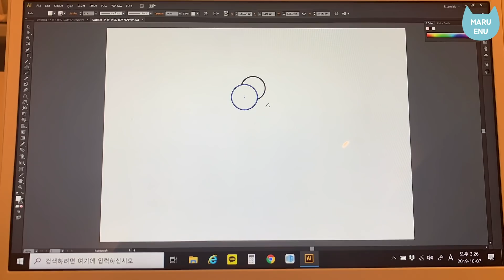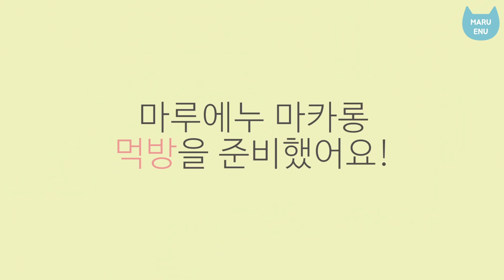(ENG)민트초코맛 마카롱 좋아하세요? 같이 만들어요~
*유튜브 자막을 켜고 시청해주세요!
*Please turn on the YouTube subtitles!

제 최애 아이스크림인 민트초코를 마카롱 필링으로 만들어봤어요!
젤라또 모양 꼬끄에 치약 향 확~ 나는 민트초코 필링!!
마카롱 먹방도 재미있게 봐주세요 :)
*마루에누의 마카롱 디자인은 마루에누의 소중한 지적 재산권입니다.
*마루에누 마카롱 매장 관련 정보는 마루에누 인스타그램(@maru__enu)에서 확인 가능합니다.